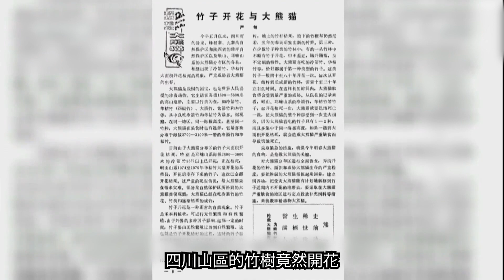大熊貓之父潘文石 首位登上《國家地理》雜誌封面的中國人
中國保育專家潘文石被譽為「大熊貓之父」，亦是第一位登上 《國家地理》雜誌封面的中國人，故事要由1980年代幾隻大熊貓之死說起：1983年冬至1984年初，四川山區的竹樹竟然開花，許多人說那是大熊貓的死因，認為應該快點把野生大熊貓圈養起來。保育專家潘文石不同意，他認為人類胡亂砍伐樹木才是主因，為此不斷給國務院寫信，反對飼養野生大熊貓，又進行野外追蹤，研究第一手科學數據。他的努力並沒白廢，1994年，政府停止在當地砍伐林木，國家並在翌年投入數千萬元建立了大熊貓自然保護區。

➔感動中國年度人物｜百歲楊振寧的家國情懷